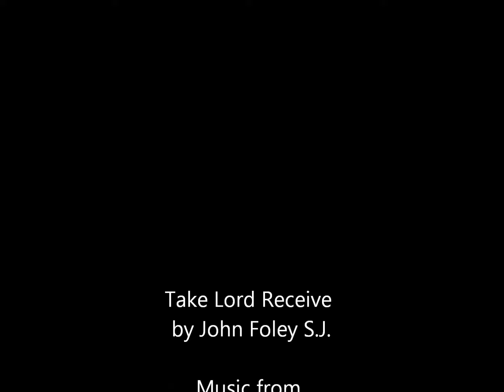Take Lord Receive by John Foley S.J.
Beautiful Hymn from the Saint Louis Jesuits written and performed by John Foley S.J. It is based on a Prayer of Saint Ignatius of Loyola

Take, Lord, Receive

1. Take, Lord, receive all my liberty,
My memory, understanding, my entire will.

Antiphon
Give me only Your love and Your grace, that's enough for me.
Your love and Your grace, are enough for me.

2... Take, Lord, receive all I have and possess.
You have given all to me, now I return it.

3...Take, Lord, receive, all is Yours now.
Dispose of it, wholly according to Your will